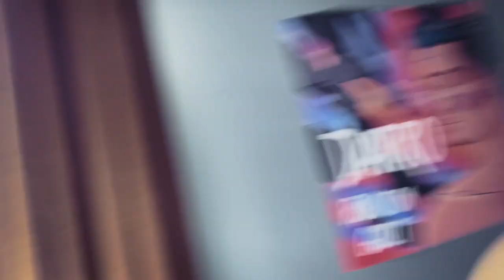"Last Summer of Nathan Lee" - Quentin Lee TRAILER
Nathan Lee, an AAPI teenager, finds out that he has brain cancer right before he turns 18 and vows to live the remains of his life with passion…And refuses to die a virgin. Knowing that his gay best friend, Dash, wants to become a filmmaker, Nathan offers himself as a documentary subject to Dash, who is also in love with Nathan. Nathan and Dash decide to document as much of his remaining life as possible.